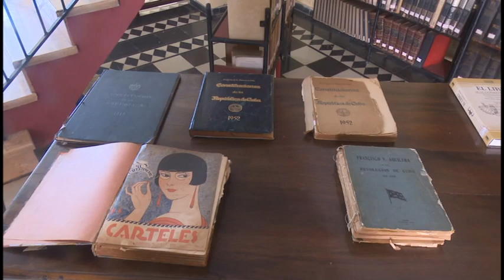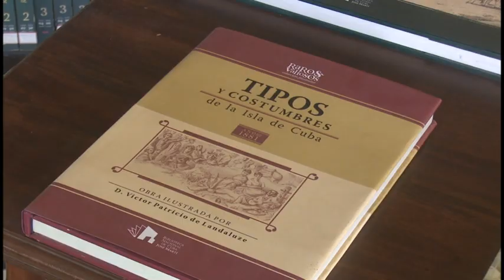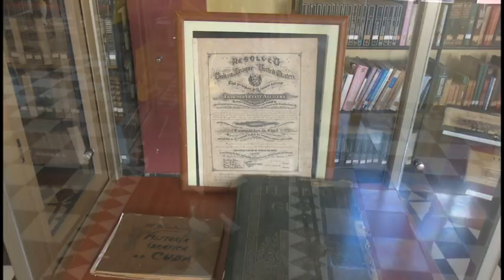Celebran con diversas actividades aniversario de la Biblioteca Provincial 1868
La Biblioteca Pública 1868  se fundó el 12 de julio de 1964 como parte del proceso renovador de la cultura que tenía lugar en todo el país por aquellos años.  Para celebrar la fecha, trabajadores de esa  institución desarrollan un amplio programa de actividades que incluye propuestas en barrios suburbanos de la capital granmense.